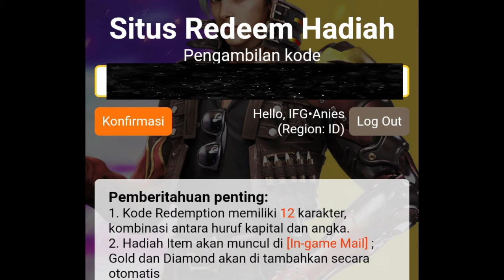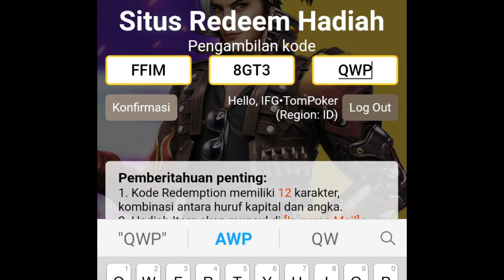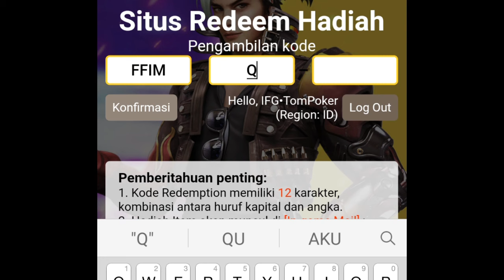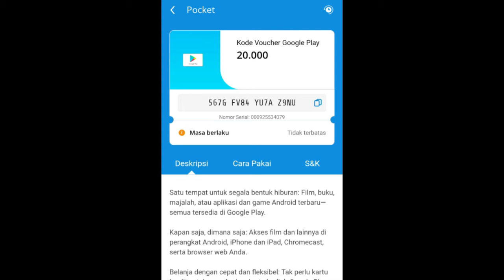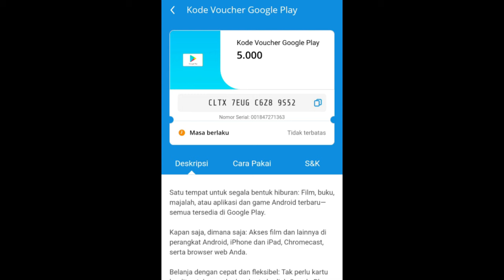BONGKAR 6 KODE REDEEM FREE FIRE TERBARU HARI INI BULAN MEI 2021! KODE REDEEM FF DAPAT KARAKTER❤